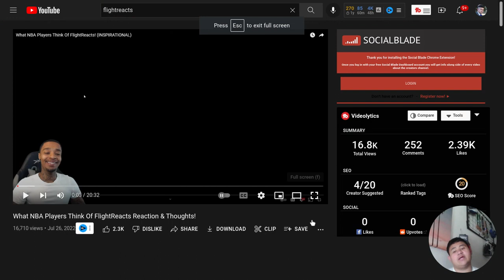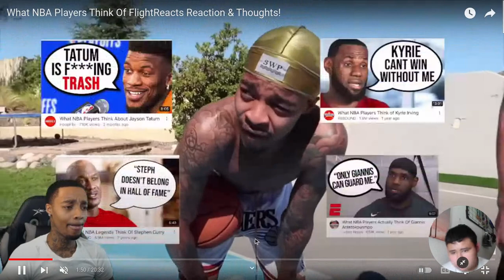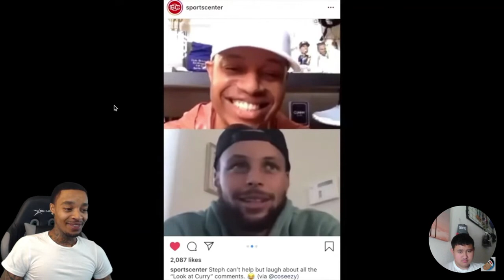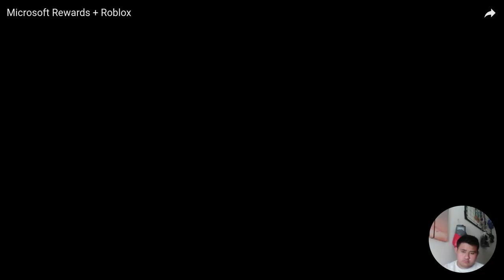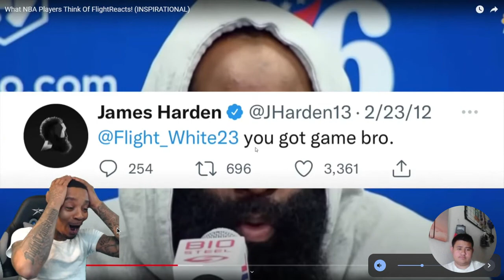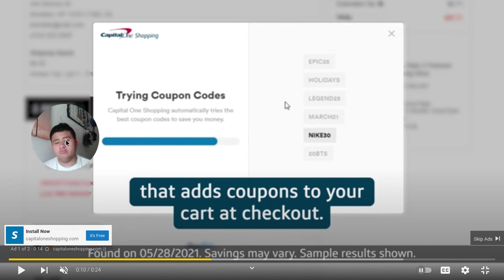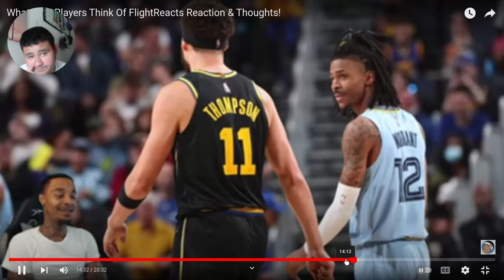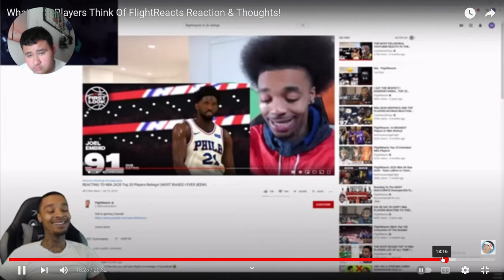guamsharkboy reacts to What NBA Players Think Of FlightReacts Reaction & Thoughts!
flightreacts original video